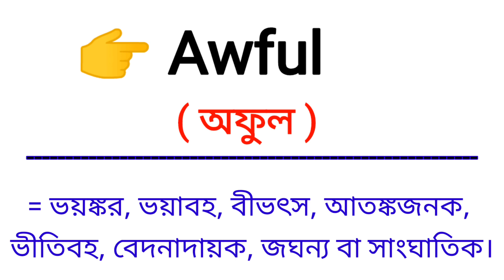Awful Meaning in Bengali || Awful শব্দের বাংলা অর্থ কি || Bengali Meaning Of Awful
এই ভিডিওতে awful শব্দের বাংলা অর্থ নিয়ে আলোচনা করা হয়েছে।

awful শব্দের বাংলা অর্থ কি?